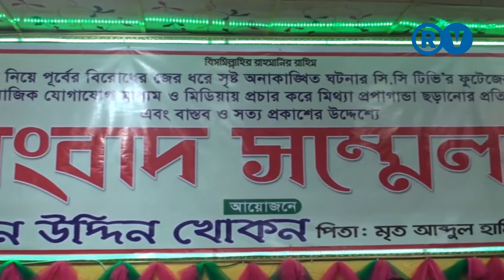রায়পুরে ছোট ভাইয়ের বিরুদ্ধে বড় ভাইয়ের সংবাদ সম্মেলন / Press conference / Raipur upazila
লক্ষ্মীপুরের রায়পুর পৌরসভাধীন হামিদ ভূঁইয়ার বাড়িতে পারিবারিক কলহের জের ধরে অতি সম্প্রতি একটি উদ্ভুদ্দ পরিস্থিতির সৃষ্টি হয়, এই ঘটনাকে কেন্দ্র করে একই পরিবারের বড় সন্তান জনাব মাইন উদ্দিন খোকন ভূঁইয়া গতকাল রবিবার (১৪ ফেব্রুয়ারি) সন্ধ্যায় রায়পুর পৌর আওয়ামীলীগের সভাপতি কাজী জামশেদ কবির বাক্কি বিল্লাহর জলছা ঘরে একটি সংবাদ সম্মেলনের আয়োজন করেন, যার বিস্তারিত ভিডিও চিত্র তুলে ধরা হলো ।

A major quarrel has recently erupted in the house of Hamid Bhuiyan under Raipur Municipality of Laxmipur due to a family quarrel. Hosted a press conference, the details of which were videotaped.

প্রিয় দর্শক শ্রোতা বন্ধু, আমাদের চ্যানেলে আপনাকে স্বাগতম । আমরা আমাদের চ্যানেলের প্রতিটি কনটেন্ট কিছু উদ্দেশ্য নিয়ে তৈরি করে থাকি, সামাজিক সাংস্কৃতিক,রাজনৈতিক বা বিভিন্ন বিষয় নিয়ে পরিবর্তন ভিত্তিক কিছু তৈরি করাই আমাদের মূল লক্ষ্য ও উদ্দেশ্য । আমরা মনে করি এব্যপারে আপনার সহযোগীতাও আমাদের খুবই প্রয়োজন, সুতরাং আমাদের
কনটেন্ট গুলো আপনি / আপনাদের কেমন লাগে তা আবশ্যই কমেন্ট বক্সে জানাবেন । আপনার পরামর্শ বা মূল্যবান মতামত ধন্যবাদের সহিত গৃহিত হবে।

আমাদের অন্যান্য ভিডিও গুলো দেখতে নিছের লিংকে ভিজিট করুন